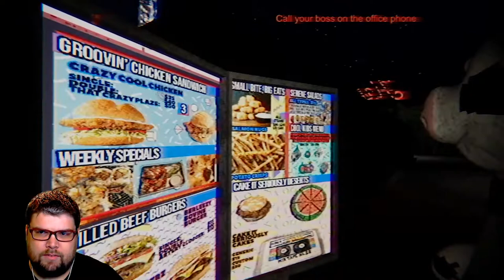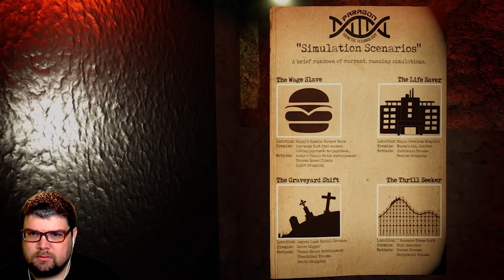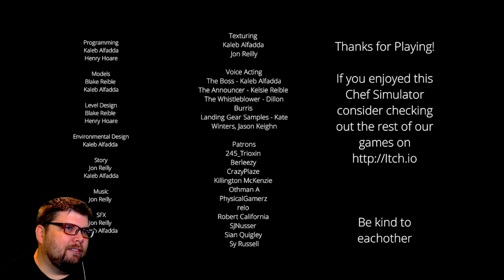Happy's Humble Burger Barn | Creepy Chef Simulator Game MixoNat Reaction LetsPlay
Have you ever DREAMED of working at the best burger place ever? Your dream is about to become a reality as you just landed a brand new job at Happy's Humble Burger Barn! Welcome to Happy Humble's Burger Barn, home of the chilled beef burger, can we take your order?

3 monitor setup
1 ASUS VG248QE
2 ASUS VS248H-P
CORSAIR M65 Pro RGB
PC Setup
3 monitor setup
1 ASUS VG248QE
2 ASUS VS248H-P